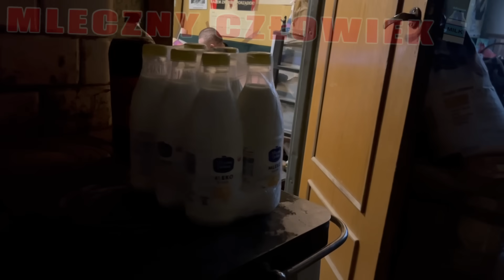On marszałkiem był...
💌💌💌 Paczki, wysyłajcie paszki na paszkomat BIA20A. Numer telefonu podaj swój lub fejk, bo kod przyjdzie na naszego maila. Kod możesz też wysłać w wiadomości prywatnej naszego profilu FB (poniżej).
Nie wysyłacie syfu, bo nie będzie publikowany, nie będzie też erosyka publikowana.
Ma być z jajem ale bez krzywdy. Wtedy gwarancja, że paka pójcie w nety. Pokaż co potrafisz.